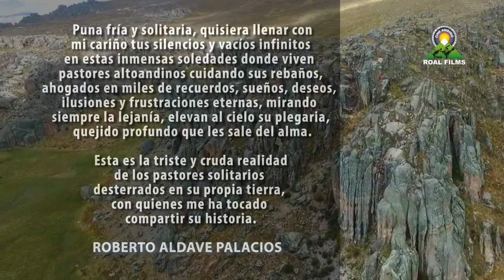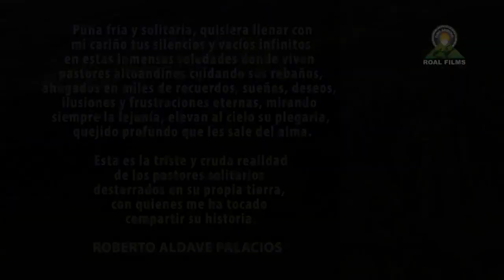Canto a la Puna